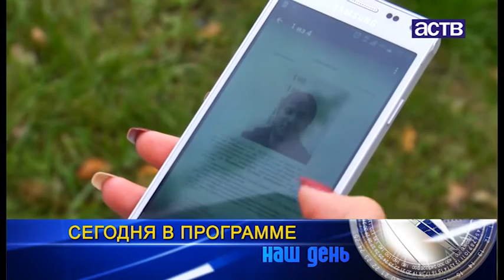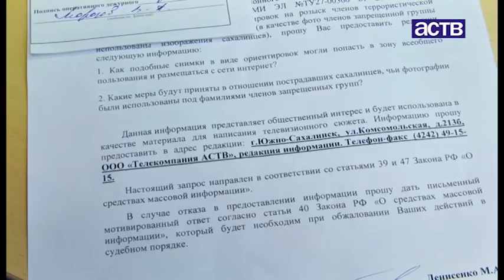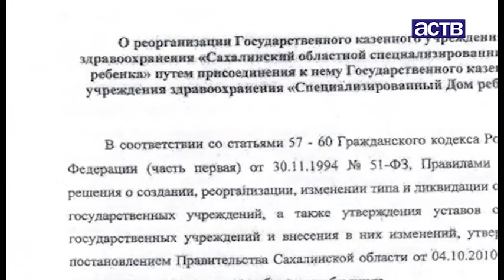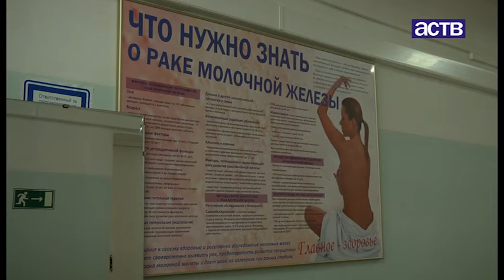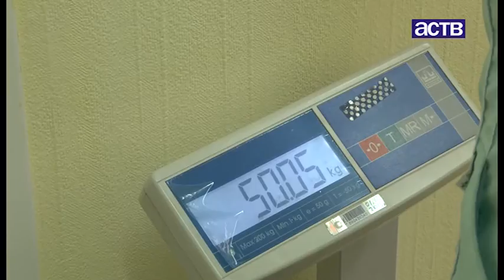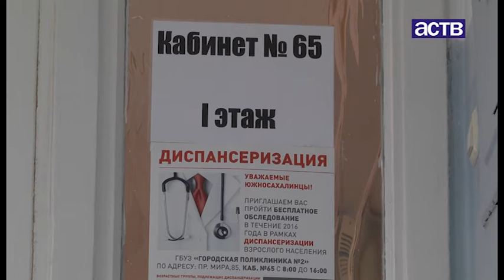«Наш день»: За слабость к дурман-траве в Долинском районе задержан криминальный квартет